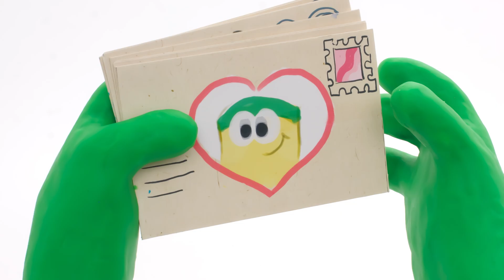Play Doh Videos | PJ Masks Superhero Day Party Rescue 🦸 Play-Doh Show Season 2 | Play-Doh Official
Green and Owlette are gathering to celebrate Hero Day. Owlette has brought the cake and Green is preparing the decorations...even if he does need a helping hand to set them up right. Nothing can spoil Hero Day, not even a villain...or can they?